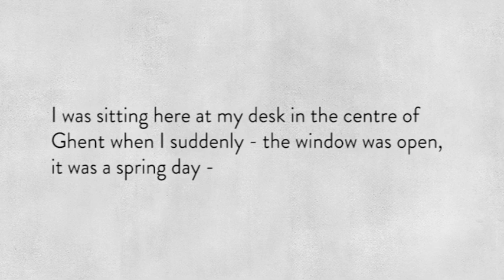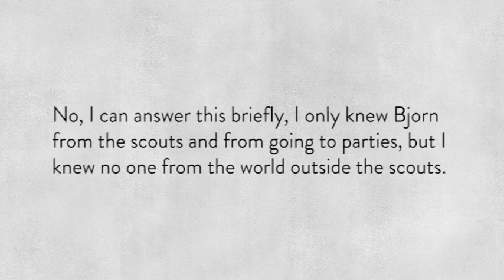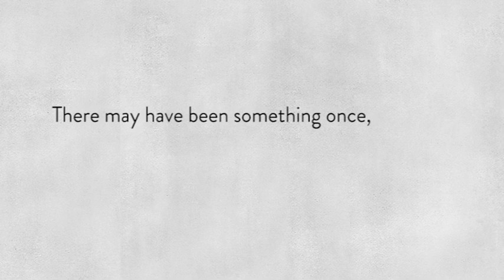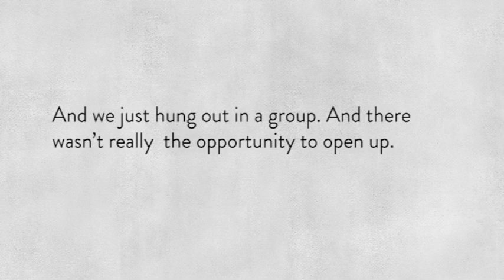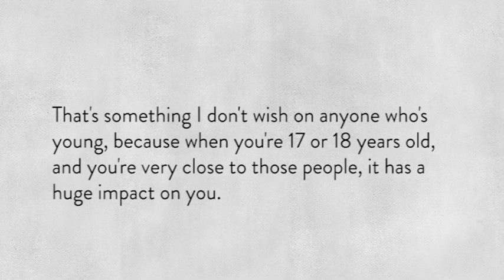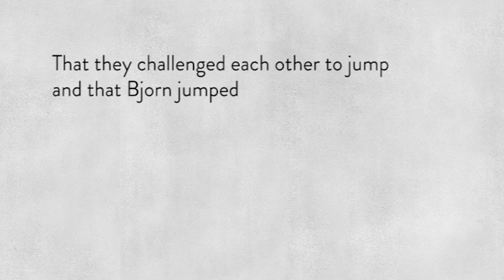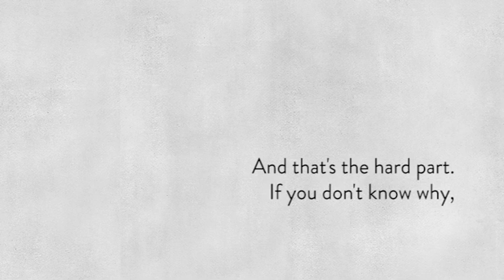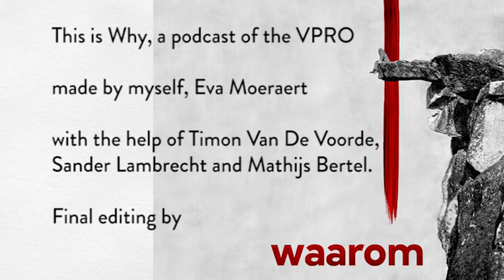Podcast Why (Waarom)_ episode 1_ English subtitles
In 1997, 17-year-old Tom and 18-year-old Bjorn decided to end their lives. Bjorn died. Tom, a complete unknown to Bjorn's friends and family, survived the attempt. But none Bjorn’s friends tried to find out why they did it. They never tried to confront that Tom. Radio producer Eva Moeraert breaks through the silence after 20 years and goes out looking for answers. When someone takes their own life, how does it affect those left behind? “Why” is a podcast about loss, grief and a fatal friendship.
This is the first episode of a serial of 5.
Made for VPRO.

Producer: Eva Moeraert
Co-producer: Timon Van De Voorde
Editor: Randy Vermeulen
Sound Engineer: Sander Lambrecht
Translation and subtitling: Regan Hutchins, Jennifer B.Sartor and Julie Asenova